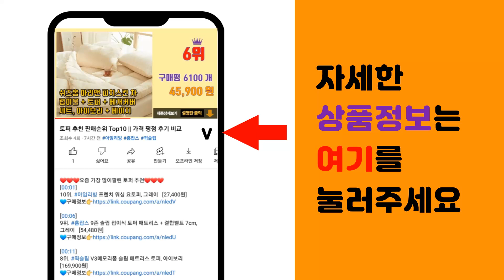스크럽대디 수세미 추천 판매순위 Top10 || 가격 평점 후기 비교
❤️❤️❤️요즘 가장 많이팔린 스크럽대디 수세미 추천❤️❤️❤️

[00:01]
10위. 스크럽대디 마미 수세미 랜덤발송, 3개입, 3개 [38,700원]

[00:06]
9위. #[정품] 스크럽대디 스마일 수세미 스폰지 8개입 행주 사은품 증정, 8개   [34,270원]

[00:11]
8위. 스크럽대디 마미 수세미 랜덤발송, 3개, 2세트 [25,800원]

[00:16]
7위. #[미국기술] 스크럽 마미 수세미 스마일 스펀지 주방 스폰지 스크럽 대디 양면 포장증정, 2   [16,800원]

[00:21]
6위. 스크럽대디 스펀지 캐디 수세미 받침, 1개 [12,900원]

[00:26]
5위. #[정품100%] 스크럽대디 코스트코 수세미 Scrub Daddy, 오리지널 노랑색, 1개,   [10,200원]

[00:31]
4위. 스크럽대디 마미 수세미 랜덤발송, 6개입, 1개 [25,800원]

[00:36]
3위. 스크럽대디 수세미 랜덤발송, 6개입, 1개 [27,120원]

[00:41]
2위. 스크럽대디 마미 수세미 랜덤발송, 3개입, 1개 [15,900원]

[00:46]
1위. 스크럽대디 수세미 랜덤발송, 3개입, 1개 [15,900원]